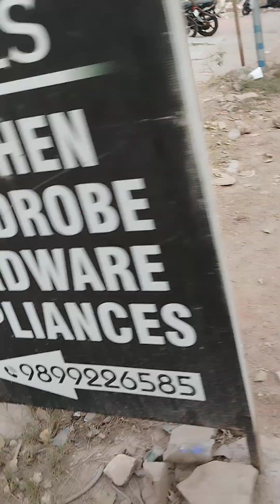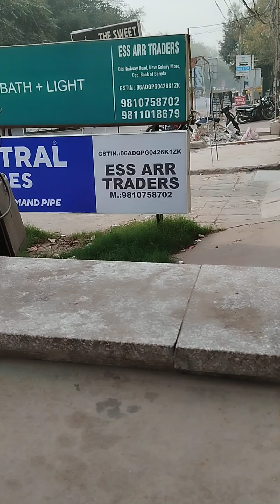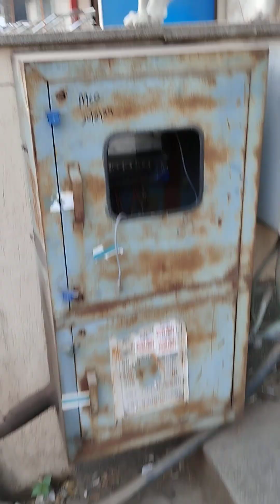Mujhe inki seva ke lie kisi se kuch madad nhi chahiye 💝 Bus share and subscribe 🙏 support